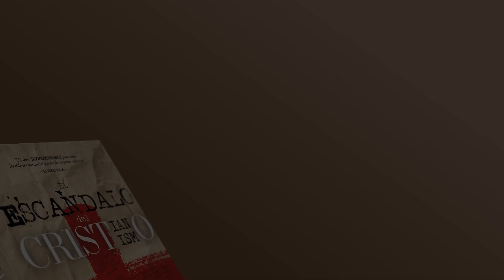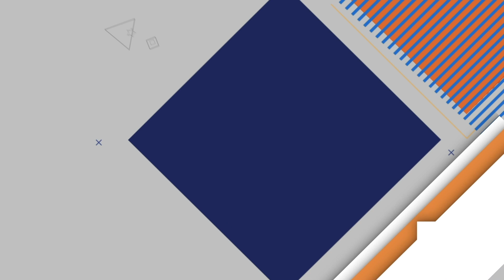Arturo Iván Rojas: "El escándalo del cristianismo"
El escándalo del cristianismo expone el enfrentamiento que ocurre dentro de la iglesia, y desarrolla el tema de la crisis externa con argumentos frente al pensamiento científico y secular del siglo XXI. Esta obra es una exposición de autocrítica a la iglesia, y presenta sus luchas internas entre los bloques progresistas y los conservadores.